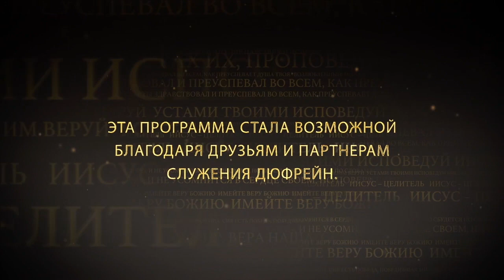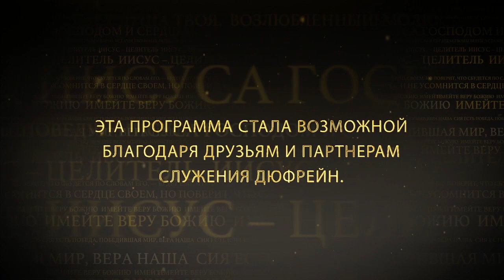НАША ВЛАСТЬ ВО ХРИСТЕ. №3 «Иисус — Целитель» (153)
Пастор Нэнси Дюфрейн продолжает серию проповедей на тему «Наша власть во Христе».

Бог сотворит нас для того, чтобы мы владычествовали. Он не сотворил нас, чтобы мы были жертвами – жертвами этого мира, греха. Он сотворил нас, чтобы мы господствовали над грехом и делами дьявола. Бог поставил нас владыками над обстоятельствами, атакующими нашу жизнь. Мы своей властью и владычеством решаем, каков будет исход этих обстоятельств.

Подробнее об этом в программе прямо сейчас.